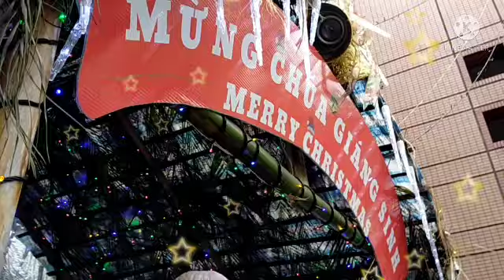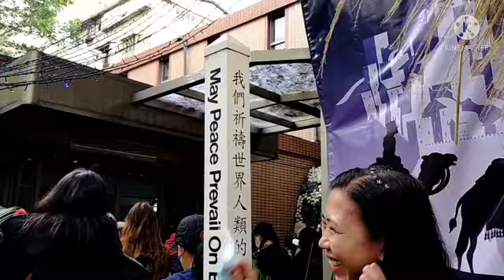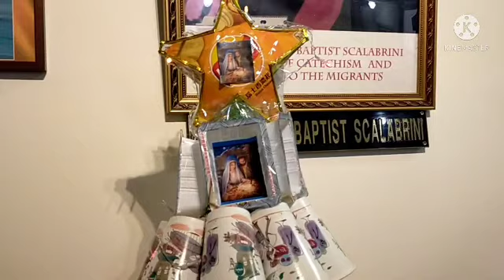AT ST. CHRISTOPHER CHURCH & DIFFERENT KINDS OF CHRISTMAS TREE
At St. Christopher Church  in Zhongshan
and many different of Christmas Tree enjoy the spirit of Christmas lets all be Happy.
Once Again Merry Christmas & Happy New year❤️🙏